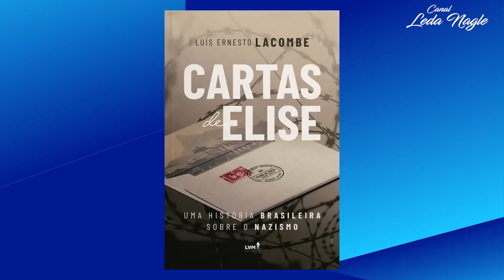Lacombe: Um olhar sobre os últimos 3 anos no livro "101 crônicas"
Luis Ernesto Lacombe Heilborn é carioca, tem 54 anos é jornalista há quase 35 anos, palestrante, escritor. Escreve na Gazeta do Povo entre outros jornais, Noticias do Dia, de Santa Catarina e O Liberal Belém do Pará, é o âncora  do programa 4 por 4 no Youtube aos domingos á noite, e além de Cartas de Elise, que fala de sua família e de famílias judaicas, está lançando  "101 crônicas", pela mesma editora LVM.Nossa conversa foi gravada dia 3/7/23.

Receba os seus suplementos em casa e também economize mais com o cupom LEDA5